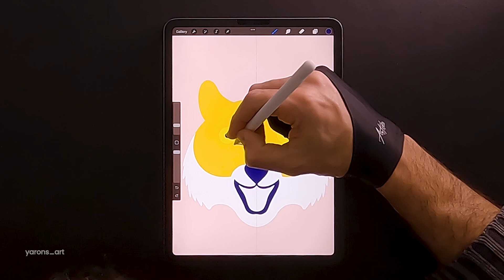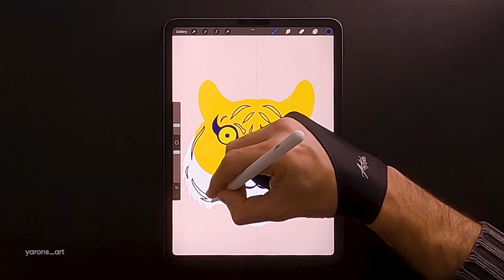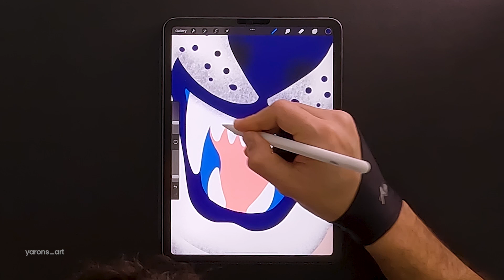Tiger - Art with Procreate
What do you like most tigers or lions?
Happy Year of the Tiger :)
Digital illustration on iPad Pro using the Procreate app.
🖌️  Brushes I Used:
Studio Pen
Sugar (by Gal Shir)
🎨Equipment I Use:
Articka Drawing Glove
Paperlike Screen Protector
iPad Pro 11'